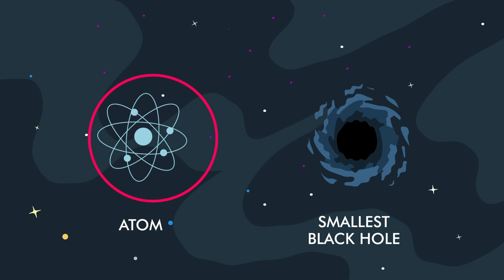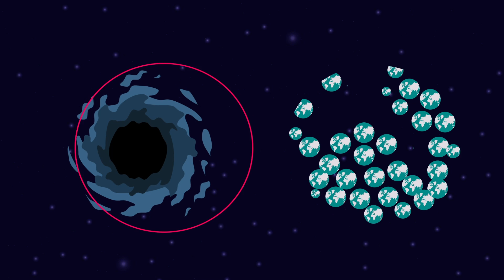This Is How To Survive Being Sucked Into A Black Hole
Black holes are a mysterious phenomenon, today we'll see if you can survive being sucked into one!

Black holes are made up are comprised of a ton of matter...and a ton of questions. Scientists have theorized about them for years, but not a lot is known about them since, y’know, not even light escapes from their gravitational pull. So what would happen if you were to fall into one? One word: noodlification. Or time travel. Take your pick.